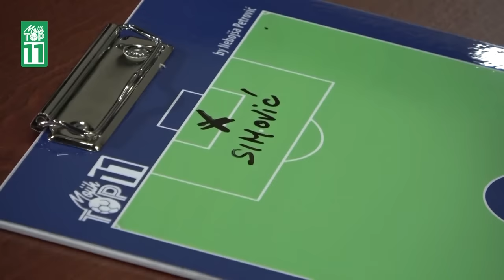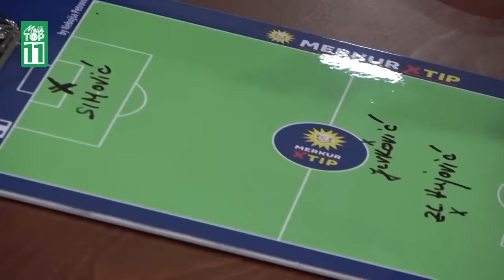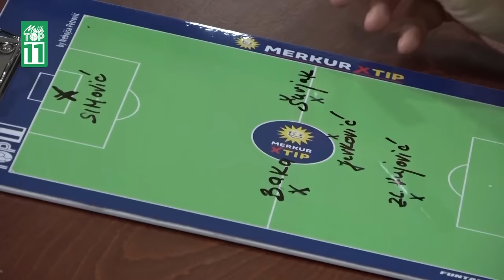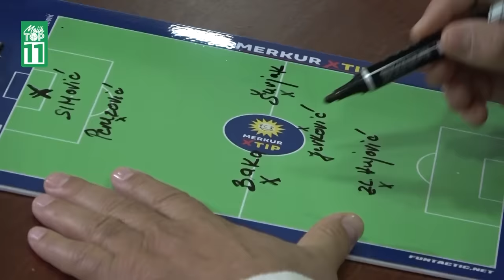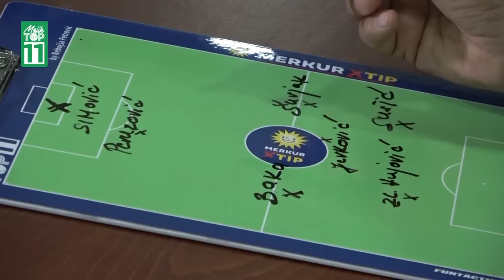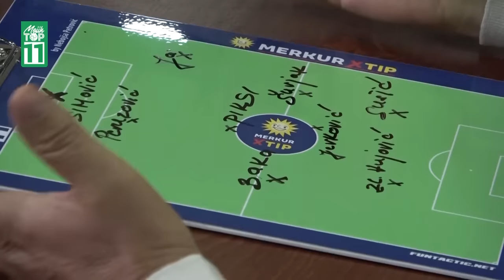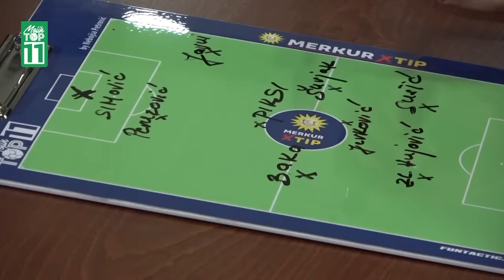"Čoče je tukao slobodnjake jače od Bake i Pižona." - Ivan Gudelj - Mojih TOP 11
”Recite vi meni gde ja sada da stavim Sušića i Piksija”, zapitao se u jednom momentu emisije jedan od najomiljenijih igrača u istoriji jugoslovenskog fudbala. U drugom delu ove fenomenalne priče, pogledajte koje asove je Ivan Gudelj uvrstio u idealan tim svoje karijere.